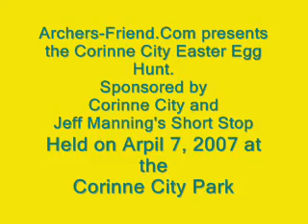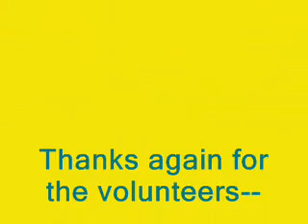Easter Egg Hunt Corinne City 2007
The annual Easter Egg Hunt was held in Corinne City on April 7, 2007 with beautiful weather.